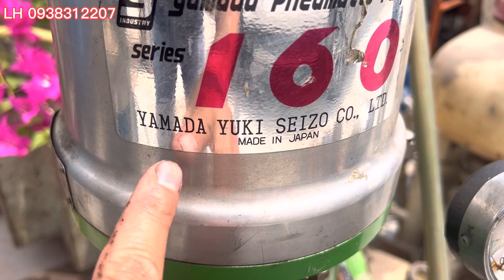Clip 1341 | Máy bơm mỡ bò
👉 Kênh YouTube :Cơ khí Đức Tùng .
👉 Đ/c : 178 QL, 1A.Kp,3. F, An Phú Đông.Q,12.HCM